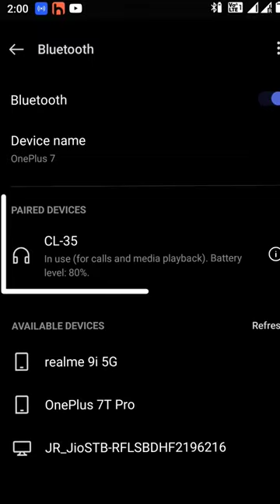Bluetooth earphones Battery problem